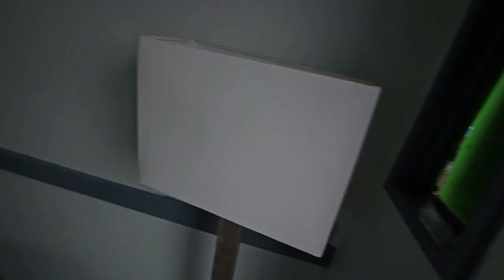A crowbar to fit Narrowboat blinds. WHY?! Ep18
We return to the narrowboat after a few days at home helping Ernie recover from his operation.
Now, its Paul's turn to have a rant! Yep, you read that right, not me this time!
Paul has, what you can only class as a real nightmare , when trying to put up basic blinds in our boat.
The thumbnail tells the tale really as you see him clutching to a crowbar. Yes, that's right, a crowbar has to be used when installing blinds to our narrowboat windows. You really couldn't make this up!

Finally, we get our shower working after fitting new mixer taps. I make an unusual port hole covering and fit those 'kickboards' plinths that were painted last week at home.

We hope you enjoy. Please hit that subscribe button if you haven't already and give us a like, it really does mean a lot to us and we love reading and responding to your comments.